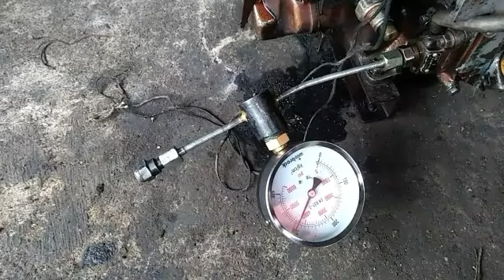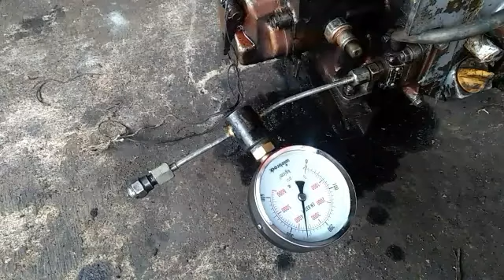delivery valve leak repair tf65 yanmar diesel